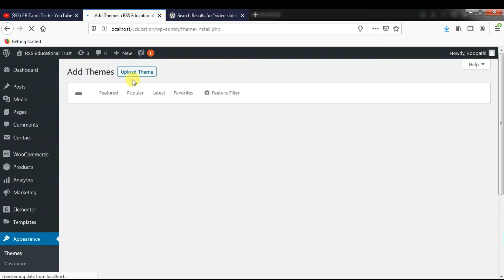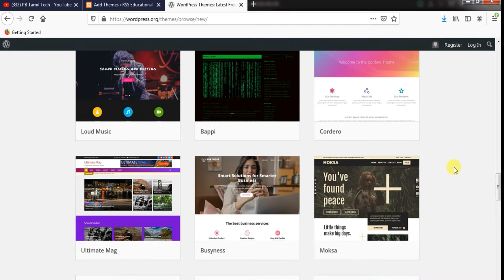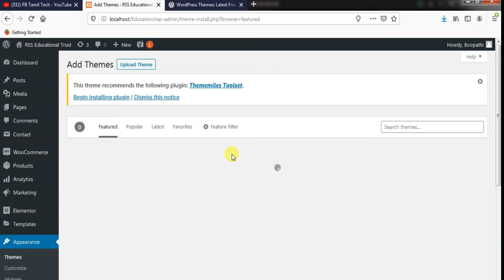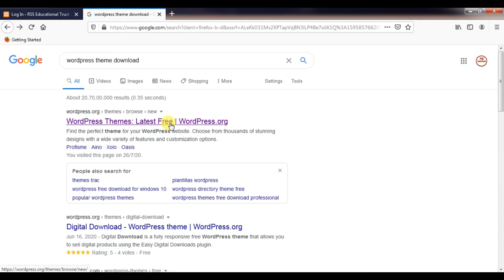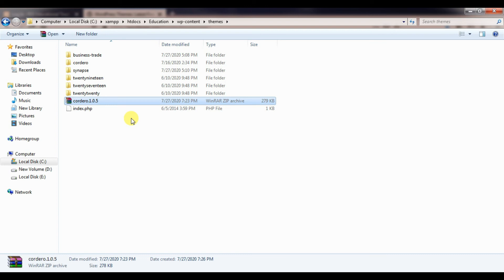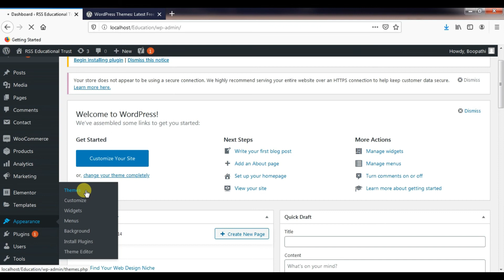How to Download and Install WP Theme on Localhost | 3 Different way to Easy install | PB Tamil Tech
How to Download and Install Wordpress Theme on Localhost (3 Different way to Easy  install) | PB Tamil Tech

The channel is maintained by Boopathi Ragav